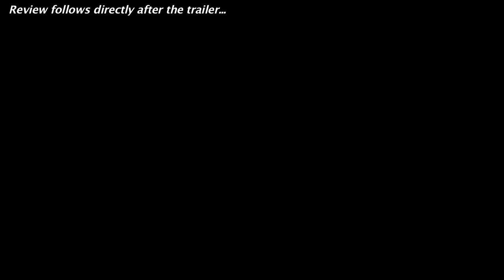Dracula Untold Official Trailer 2014 + Trailer Review - Luke Evans : Beyond The Trailer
Dracula Untold debuts its official trailer for 2014, starring Luke Evans!  Watch it today with a trailer review!

Dracula Untold debuts its official trailer for 2014 and you can see it here today plus get a trailer review!  Beyond The Trailer host Grace Randolph gives you her reaction to this trailer for Dracula Untold starring Luke Evans and Dominic Cooper!  Will audiences respond to this male version of Disney's Maleficent with Angelina Jolie?  And what will it mean if Luke Evans, a gay actor, can succeed in this role?  And with Beyond The Trailer's Trailer Plus, you'll get a link to other movie news, reviews, and trailers!  Enjoy this official HD trailer and trailer review for Dracula Untold before you see the full movie in 2014!  And make Beyond The Trailer your first stop for entertainment news on YouTube today!